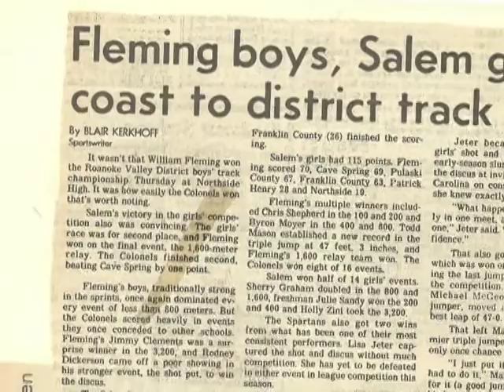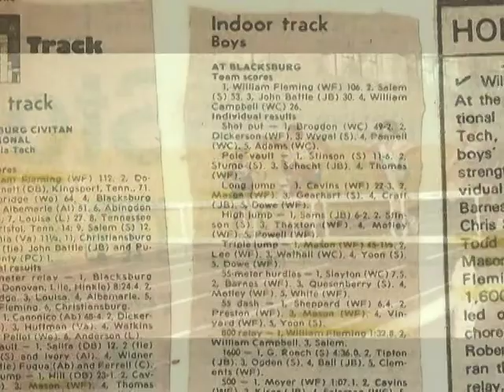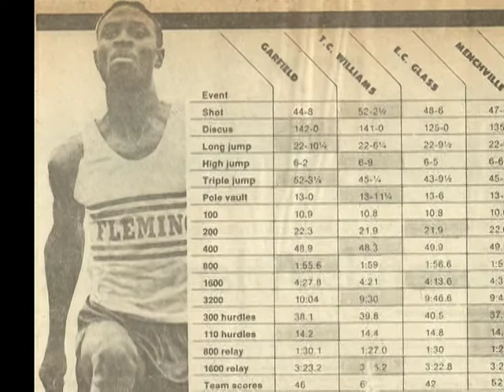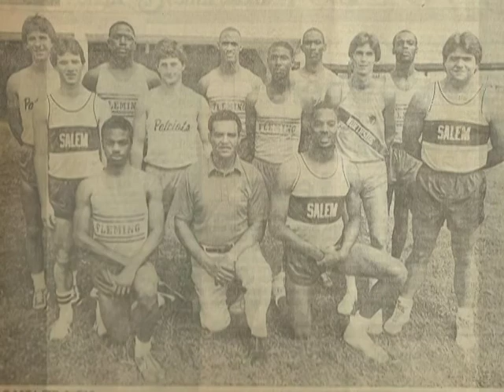WILLIAM FLEMING TRACK 1983.mpg